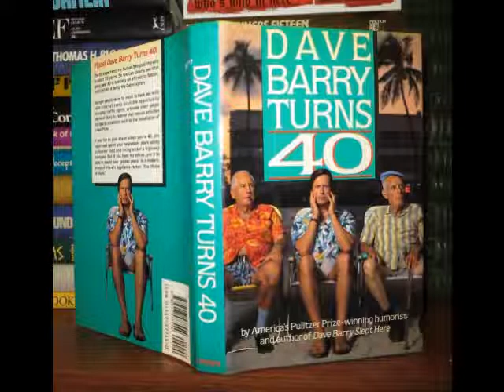Dave Barry Turns 40 - Audiobook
If you're too young for a nursing home yet too old to be a rock star, if your marriage is as exciting as scraping grass off the lawnmower blades, then this hilarious book by Pulitzer-Prize-winning columnist and author is for you. Put on your protective eyewear and take a probing look inside your increasingly Spam-like body at: The Midlife (Yawn) Marriage; Wise Financial Planning for Irresponsible Scum Such as Yourself; Sex After 40 (or, Sex? After 40?), and other harsh, but amusing realities that leave you laughing, crying and drooling.